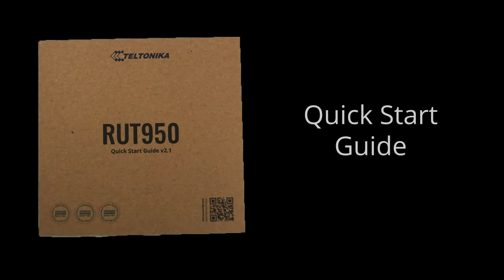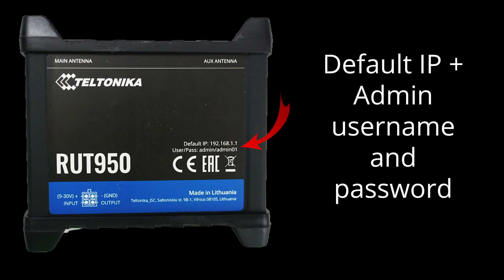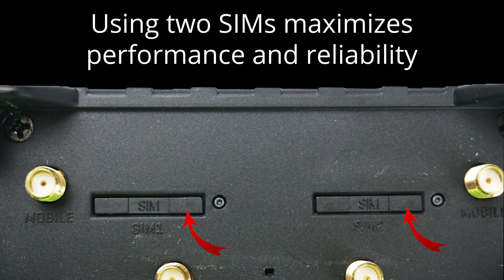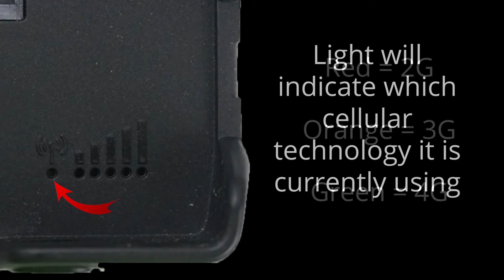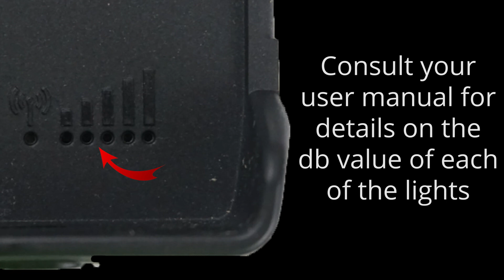Teltonika RUT950 box opening and device walkthrough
In this video, we cover the Teltonika RUT950.  We show you what comes in the box, walk you through the different ports and connectors and finish up by covering the functionality of the LED lights.

What comes in the box - 00:24
Device Walkthrough - 01:08
LED Lights - 02:44

About the RUT950
Compact, robust and powerful device tailored for Industrial M2M/IoT applications. RUT240 is equipped with 2 x Ethernet and Wireless interfaces with Hotspot functionality. Device provides secure and stable Internet connectivity for Industrial applications using RutOS software and security features with RMS support.

About Novotech
Novotech Technologies is a leading distributor of Machine-to-Machine (M2M) and Internet of Things (IoT) hardware, services and solutions.
As one of the largest IoT distributors in North America, Novotech has partnerships with the leading manufacturers of cellular routers, gateways, modems, modules, antennas and signal boosters. Established in 2001, Novotech has offices throughout the United States and Canada.

About Teltonika
Teltonika Networks is a global provider of IoT & IIoT equipment based in Lithuania, Europe, with offices situated across four continents. During more than two decades of R&D, product development and manufacturing of IoT & M2M industrial networking devices, they created a comprehensive product portfolio for the most challenging Industry 4.0 connectivity applications. The company controls all the stages of the product development life cycle, allowing it to be fast and flexible in reacting to market demands and changes while offering devices that are reliable, secure, and easy to use.